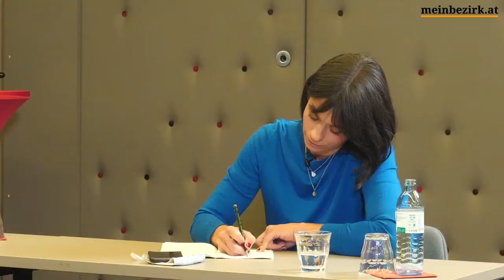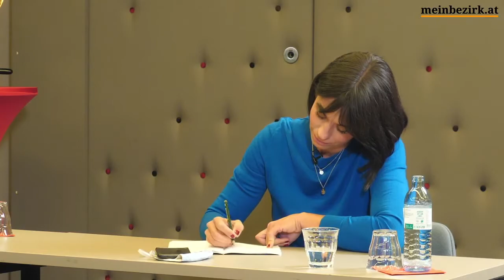Ist Wahlfreiheit nur Fake, Frau Ministerin?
Bei der ersten "Runde der Regionen" luden die Regionalmedien Austria (RMA) zur Live-Diskussion über das Thema "Wahlfreiheit – Fakt oder Fake?" ein. Neben der Forderungen notwendiger politischer Rahmenbedingungen ging es auch darum, wie die Rolle der Frau in Österreich, insbesondere in den Regionen, weiter gestärkt werden kann. Es diskutierten: Frauenministerin Susanne Raab (ÖVP), Sabine Herlitschka (Vizepräsidentin Industriellenvereinigung, Vorstandsvorsitzende Infineon Technologies Austria AG), und Katharina Mader (Institut für Heterodoxe Ökonomie an der WU) teil. Moderation: Sophie Karmasin (Markt- und Meinungsforscherin, Institut Research&Identity), Maria Jelenko-Benedikt (RMA-Chefredakteurin).